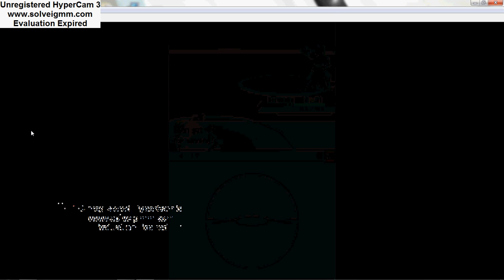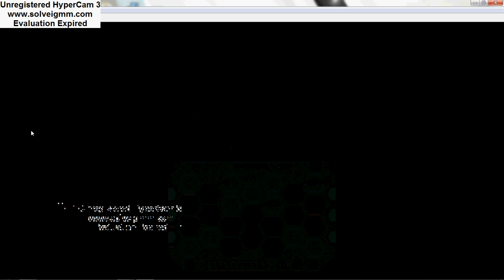Lets Play Pokemon Black Episode 17-Cold Storage